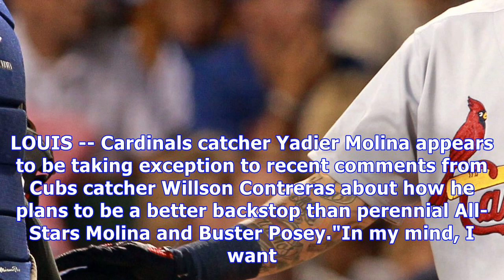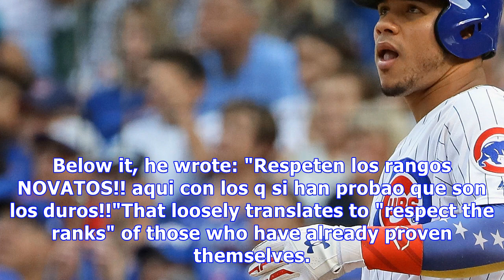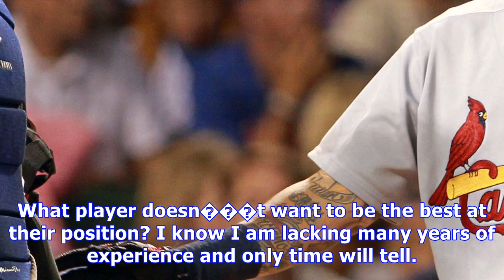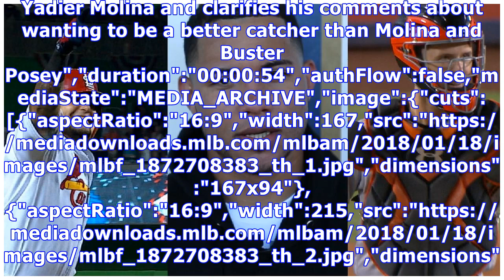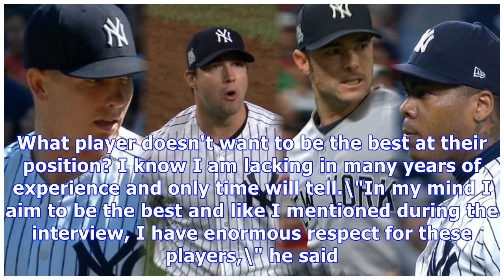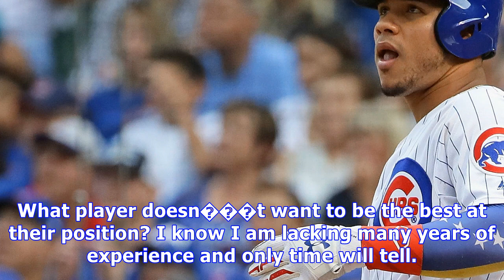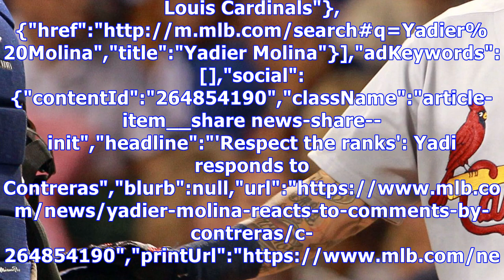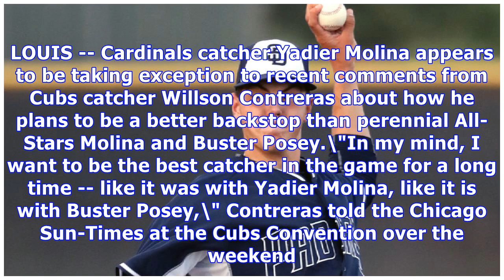Yadier molina reacts to comments by contreras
Cardinals' veteran catcher posts photo of All-Star trio from 2016 By Jenifer Langosch MLB.com @LangoschMLB ST. LOUIS -- Cardinals catcher Yadier Molina appears to be taking exception to recent comments from Cubs catcher Willson Contreras about how he plans to be a better backstop than perennial All-Stars Molina and Buster Posey."In my mind, I want to be the best catcher in the game for a long time -- like it was with Yadier Molina, like it is with Buster Posey," Contreras told the Chicago Sun-Ti...